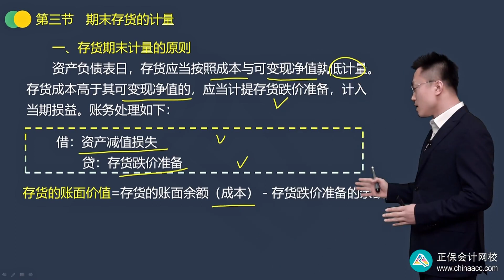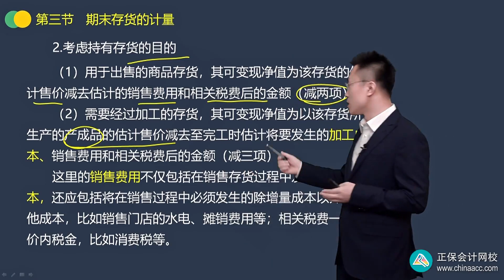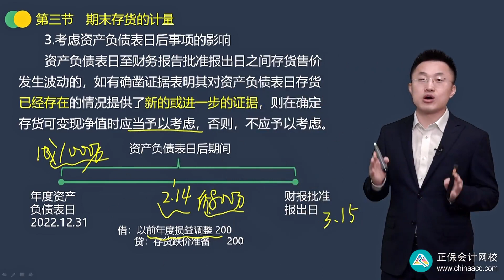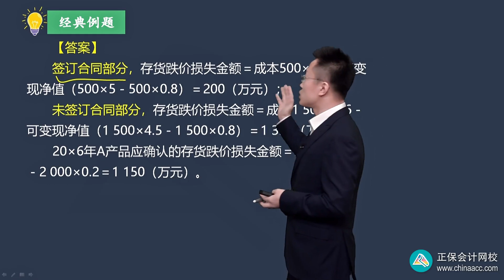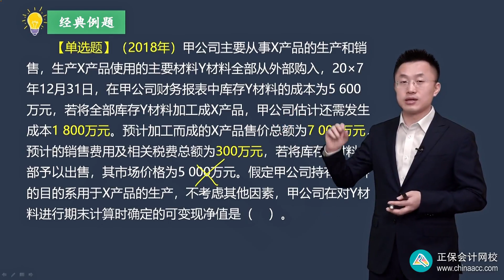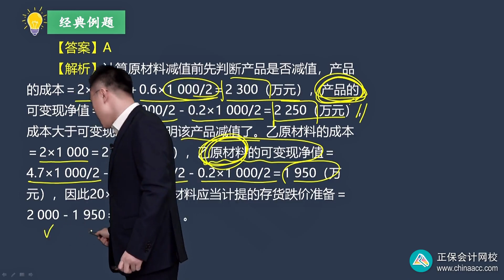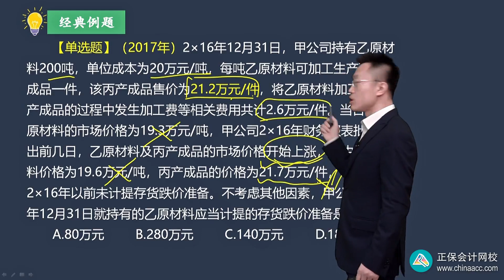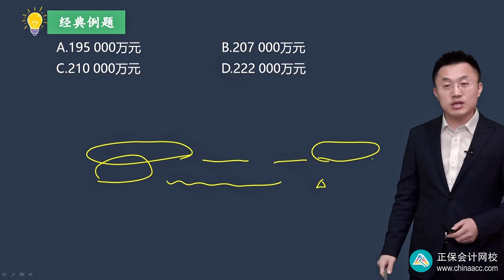2023 CPA 会计 王艳龙 基础精讲班 0203第03讲 存货期末计量的原则、存货的可变现净值